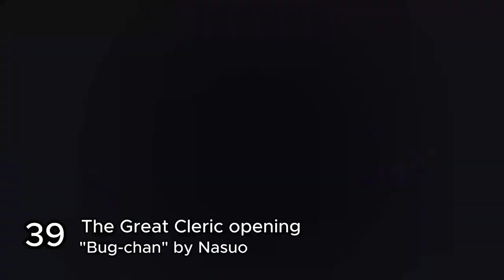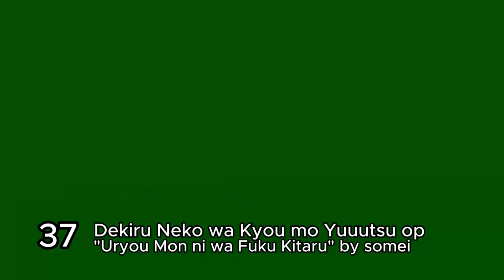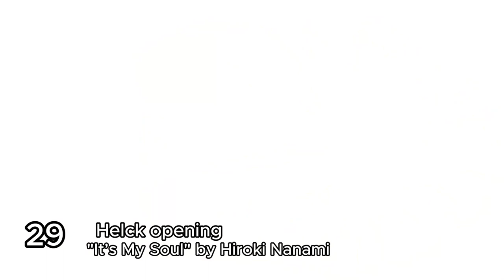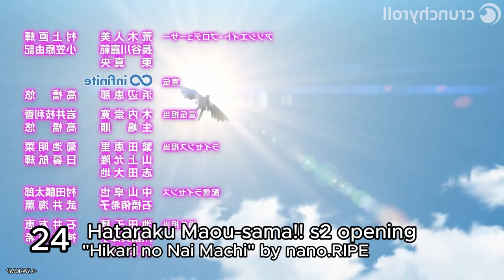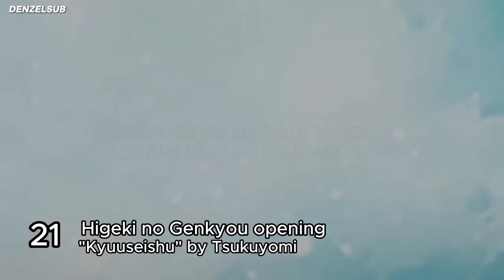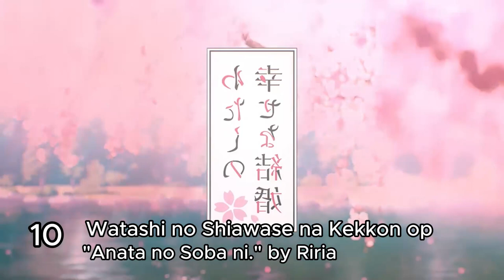TOP OPENINGS ANIME SUMMER 2023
Jujutsu Kaisen 2nd Season |"Ao no Sumika" by Tatsuya Kitani|

Mushoku Tensei II |"spiral" by LONGMAN|

Zom 100  |"Song of the Dead" by KANA-BOON |

Horimiya: Piece  |"Shiawase" by Omoinotake|

Bleach: Sennen Kessen-hen part 2 |"STARS" by w.o.d.|

Watashi no Shiawase na Kekkon  |"Anata no Soba ni." by Riria.|

Masamune-kun no Revenge R  |"Please, please!" by Ayaka Ohashi|

Suki na Ko ga Megane wo Wasureta  |"NAME" by Tsuzuri|

Kanojo, Okarishimasu 3rd Season |"Renai Miri Film" by halca|

Bungou Stray Dogs 5th Season |"Tetsu no Ori" by GRANRODEO|

Nanatsu no Maken ga Shihai suru  |"Kenka" by Kujira Yumemi feat. Mimizuku & Fukurou|

Hataraku Maou-sama!! 2nd Season |"Hikari no Nai Machi" by nano.RIPE|

Jitsu wa Ore, Saikyou deshita?  |"Reset Life?" by Lezel|

Yumemiru Danshi wa Genjitsushugisha  |"Paraglider" by Kaori Ishihara|

Rurouni Kenshin (2023)  |"Hiten" by Ayase x R-Shitei   |

Undead Girl Murder Farce  |"Crack-Crack-Crackle" by CLASS:y    |

Jidou Hanbaiki ni Umarekawatta Ore wa Meikyuu wo Samayou op |"Fanfare" by BRADIO    |

Eiyuu Kyoushitsu  |"Bravery? Naturally?" by Kaede Higuchi  |

Dark Gathering |"Kakuriyo" by luz  |

Uchi no Kaisha no Chiisai Senpai no Hanashi |"HONEY" by Touya Kobayashi   |

Helck op |"It’s My Soul" by Hiroki Nanami  |

Level 1 dakedo Unique Skill de Saikyou desu |"Chase Me" by Nora from Konya anomachikara  |

Dekiru Neko wa Kyou mo Yuuutsu |"Uryou Mon ni wa Fuku Kitaru" by somei  |

Temple |"Bonnou☆Paradise" by Aimi  |

Ryza no Atelier: Tokoyami no Joou to Himitsu no Kakurega |"Golden Ray" by Sangatsu no Phantasia   |

Shiro Seijo to Kuro Bokushi | "Koi Sekai" by ClariS  |

Shinigami Bocchan to Kuro Maid 2nd Season |"Kimi to Revue" by Natsuki Hanae, Ayumi Mano |

Seija Musou: Salaryman, Isekai de Ikinokoru Tame ni Ayumu Michi |"Bug-chan" by Nasuo☆ |

Higeki no Genkyou to Naru Saikyou Gedou Last Boss Joou wa Tami no Tame ni Tsukushimasu. | "Kyuuseishu" by Tsukuyomi |

Okashi na Tensei |"Brand new day" by sana (sajou no hana) |

Lv1 Maou to One Room Yuusha |"One Room Adventure" by MADKID   |

Genjitsu no Yohane: SUNSHINE in the MIRROR |"Genjitsu Mysterium" by Aqours  |

AI no Idenshi |"No Frontier" by Aile The Shota  |

AYAKA | "AYAKASHI" by angela   |

Sugar Apple Fairy Tale Part 2 |"Surprise" by Rei Nakashima   |

SYNDUALITY Noir |"RAYTRACER" by STEREO DIVE FOUNDATION   |

Mononogatari 2nd Season |"Ta ga Tame" by Megatera Zero   |

Shadowverse Flame: Seven Shadows-hen |"Touka" by Half time Old   |